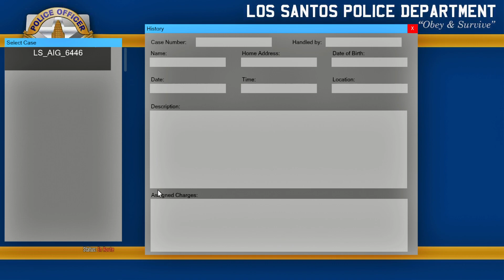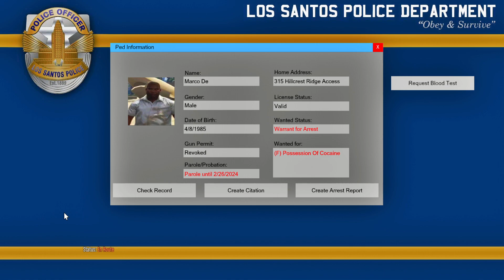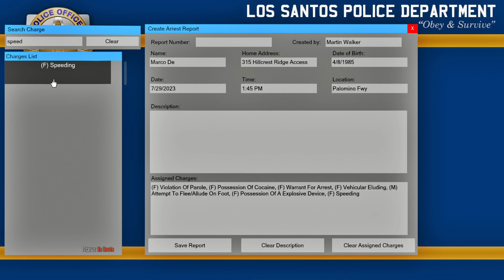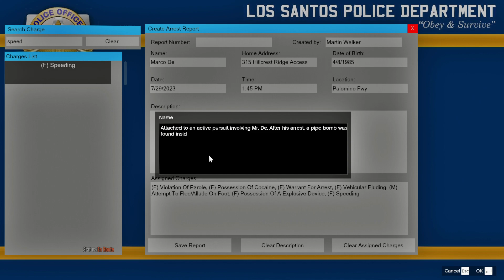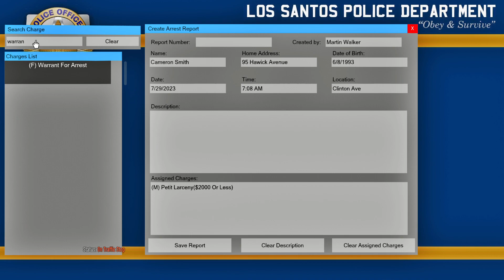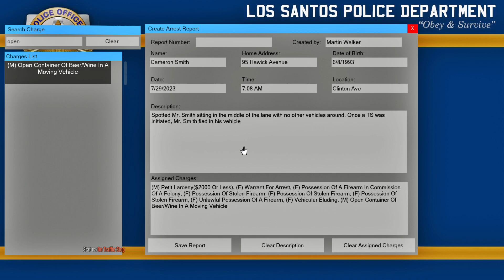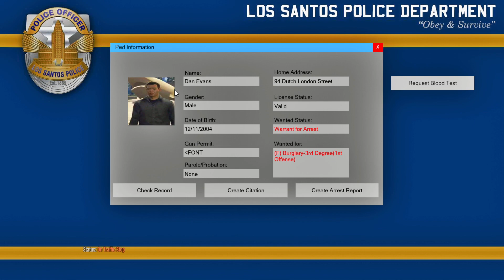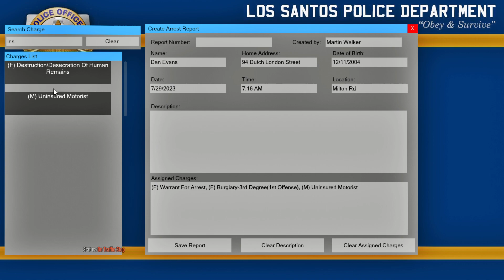Patrolling With Officer Marty |LSPD Training Day Pt.2|LSPDFR Police Mod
Ofc. Diaz is back to finish up her 'Traffic Stop' training. Dont miss her performance with interacting with Los Santos citizens!

00:00 Intro
04:28 Pursuit In Progress
15:43 Erractic Driving Spotted
21:41 Vehicle Fleeing Traffic Stop
31:00 Bike Failure To Signal
38:20 Outro